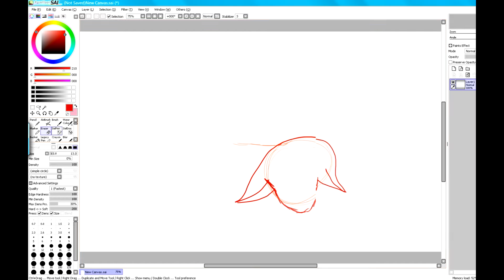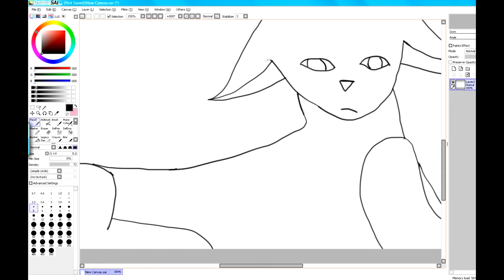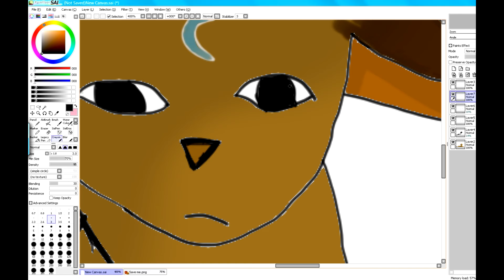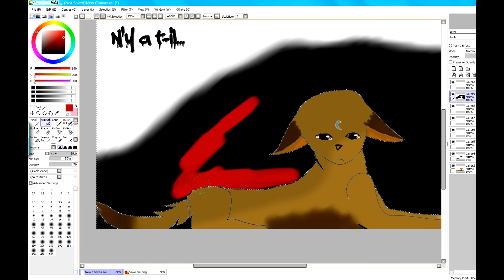[Speed Paint]~N'y a t il personne à qui je manque.. ?